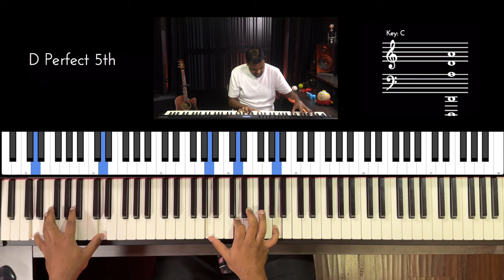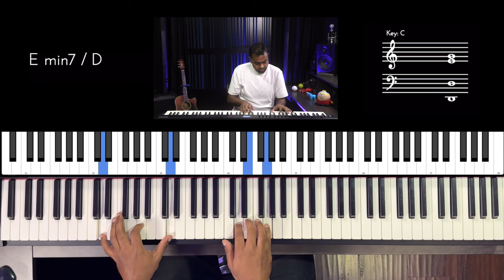Riff #2989 - Jason Zac